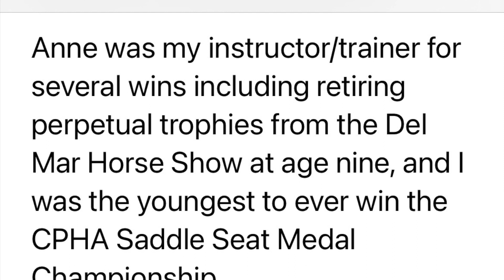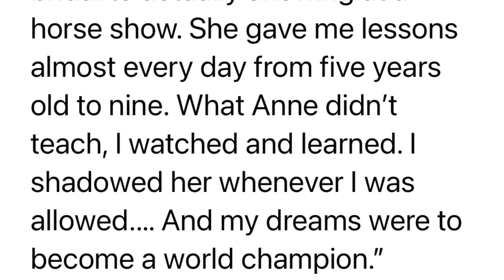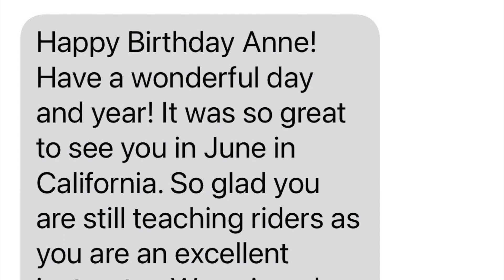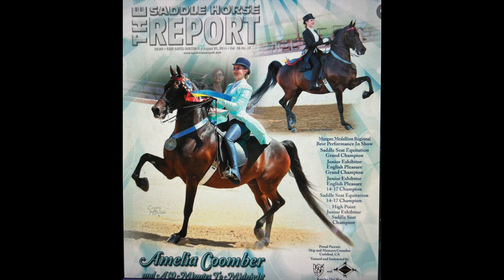Anne bday Final